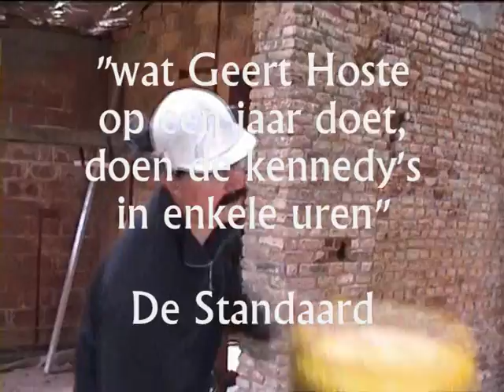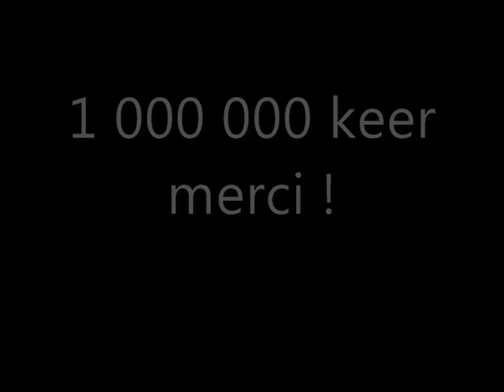Een miljoen keer merci !!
De Kennedy's hadden laatst een feestje : hun satirische filmpjes hebben de kaap van een miljoen unieke hits gehaald !
En dat is allemaal te danken aan U , ons hooggeëerd publiek!
daarom : merçi, merçi, een miljoen keer merçi !
Hier volgt een impressie van 120 filmpjes, en van een heleboel bloed, zweet en tranen :-P